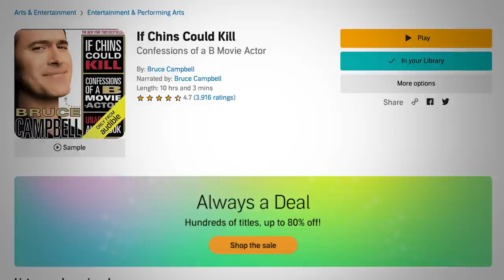Evil Dead Rise | Movie Review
We have a new Evil Dead movie. Here's my reaction!

Official Write Up
"New Line Cinema and Renaissance Pictures present a return to the iconic horror franchise, “Evil Dead Rise,” from writer/director Lee Cronin (“The Hole in the Ground”). The movie stars Lily Sullivan (“I Met a Girl,” “Barkskins”), Alyssa Sutherland (“The Mist,” “Vikings”), Morgan Davies (“Storm Boy,” “The End”), Gabrielle Echols (“Reminiscence”) and introducing Nell Fisher (“Northspur”).

Moving the action out of the woods and into the city, “Evil Dead Rise” tells a twisted tale of two estranged sisters, played by Sutherland and Sullivan, whose reunion is cut short by the rise of flesh-possessing demons, thrusting them into a primal battle for survival as they face the most nightmarish version of family imaginable.

“Evil Dead Rise” is produced by Rob Tapert (“Ash vs Evil Dead,” “Don’t Breathe”) and executive produced by series creator and horror icon Sam Raimi and cult legend and “Ash” himself, Bruce Campbell, along with John Keville, Macdara Kelleher, Richard Brener, Dave Neustadter, Romel Adam and Victoria Palmieri.

Cronin is joined behind the camera by director of photography Dave Garbett (“Z for Zachariah,” “Underworld: Rise of the Lycans”), production designer Nick Bassett (“Guns Akimbo,” “Sweet Tooth”), editor Bryan Shaw (“Ash vs Evil Dead,” “Spartacus”) and costume designer Sarah Voon (“Chasing Great,” “Inside”), with a score by Stephen McKeon (“The Hole in the Ground,” “Primeval”).

A New Line Cinema / Renaissance Pictures presentation of a Pacific Renaissance and Wild Atlantic Pictures production, “Evil Dead Rise” will be distributed worldwide by Warner Bros. Pictures and is set to open in theaters in North America on April 21, 2023 and internationally beginning 19 April 2023."

VIDEO SUMMARY
This video contains Sean Chandler Talks About's Evil Dead Rise | Movie Review  /// Evil Dead Rise Review /// Evil Dead Rise Reaction